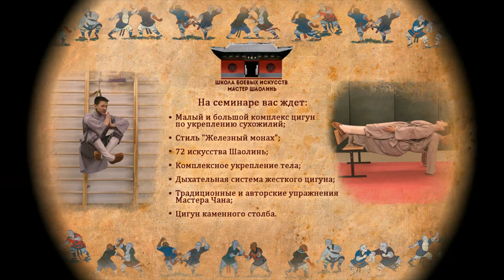Семинар Жесткий цигун 18 февраля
Семинар Жесткий цигун Желеного монаха
Запись на занятия:
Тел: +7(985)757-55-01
Школа Мастера Шаолинь по направлениям: Ушу для детей, Цигун, Кунг фу, Тайцзицюань, Ушу, Гимнастика монахов Шаолинь, Тайцзи Байлун Болл, работа с оружием, прикладной военный бой, сенсорика.